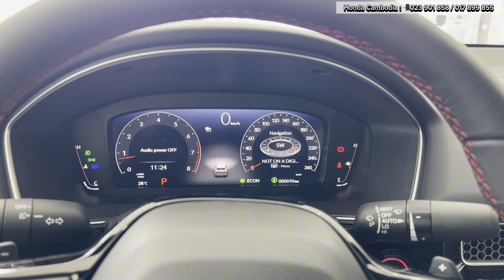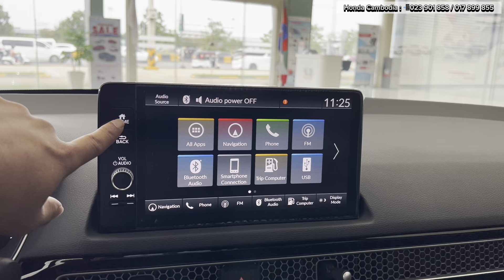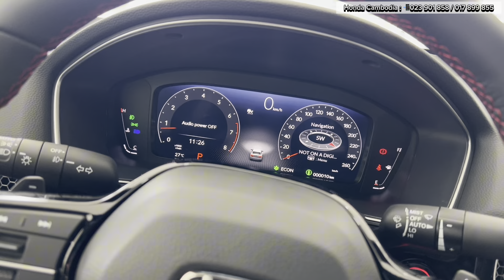Honda Civic RS 1.5L VTEC Turbo CVT - Car Reviews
Honda Civic Sedan- New Honda City 1.5 L Turbo | In-Depth Walkaround
Features and highlights of Honda Civic
-My YouTube channel :   ￼ / autowatchdetails
-Camera Videos: IPhone 13 Pro Max
-Content Videos: Auto Vehicle Walkaround